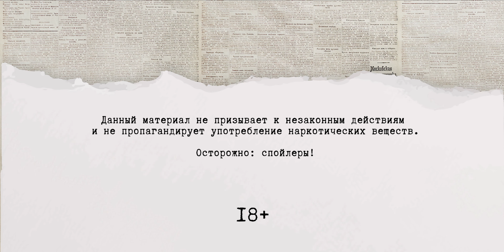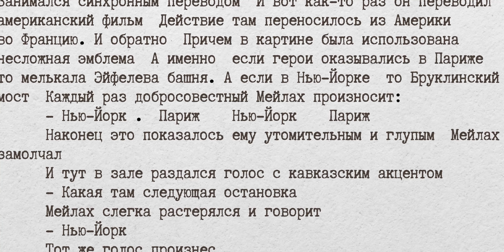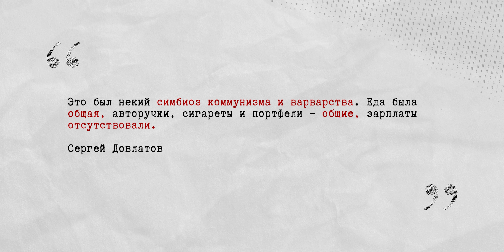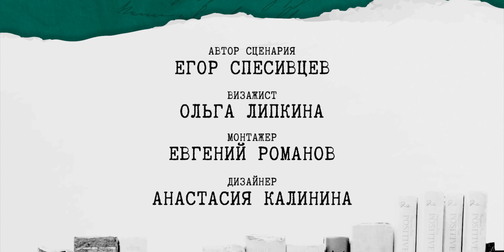«Чемодан» Сергея Довлатова — сентиментальное путешествие в прошлое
В новом выпуске «Между строк» Егор Спесивцев рассказывает о «Чемодане» — сборнике ностальгических рассказов Сергея Довлатова.

00:04 Это — «Между строк»
00:20 Довлатов в молодости
00:58 Служба в исправительной колонии
01:25 «Мир, в который я попал, был ужасен...»
01:51 «Горожане», работа и цензура
02:50 Как писал Сергей Довлатов
03:49 Довлатов и авторская пунктуация
04:24 Эмиграция в США
04:54 «Мы поселились в одной из русских колоний Нью-Йорка...»
05:14 Довлатов и газета «Новый американец»
06:04 Довлатов, Воннегут и The New Yorker
07:21 Что хранится в чемодане
08:34 «Я долго разглядывал пятна масляной краски...»
09:58 Эмиграция и память